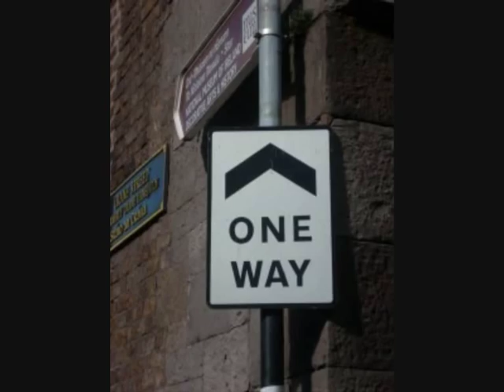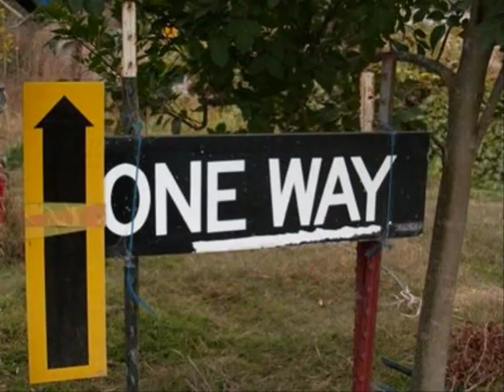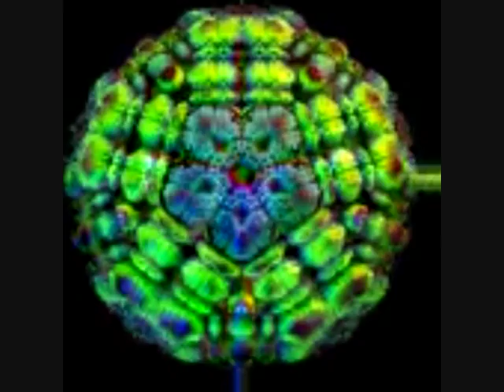The Yearlings - Drawn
'Drawn' (see below for the lyrics) reminds of Ryan Adams
Album: Utrecht

The Yearlings are:
Herman Gaaff: bass
Leon Geuyen: drums
Niels Goudswaard: vocals, guitars, harmonica, tambourine
Olaf Koeneman: vocals, guitars, mandolin
Bertram Mourits: slide guitar, dobro, banjo, and organ on Fw: no. 5
Rene van Barneveld (Yearling at large): pedal steel

Utrecht is their second album
Produced by Niels Goudswaard and Olaf Koeneman,
recorded and mixed by Wilmer Wolf at Heartland Studio, Amsterdam.

Photo's of The Yearlings by Roel Jorna

The Yearlings are an alt.country/americana group that came together in the unlikeliest of places: Utrecht, the Netherlands. They formed in September 1999, played all kind of stages and festivals, and recorded two albums: The Yearlings in 2002, and Utrecht in 2004. The Yearlings disbanded in 2006. Drummer Leon Geuyen now plays with The Gasoline Brothers.

Slideshow put together by Rapunzzl

Lyrics

There's one way up
Forget the time and wait for tomorrow
But don't get fooled by what is today
Better be ready for the replay

I'm feeling like I'm drawn into somebody
There's one way up and two hundred down
But no way out

Don't let go, hold on to somebody
Now it all has just slipped away
Still feels better than the replay

Feeling like I'm drawn into somebody

A heart is not designed
to leave anyone's life
and it's set to deny
all the words you say
And oh the city lights
enough to make me cry
so why didn't I call you on Tuesday?